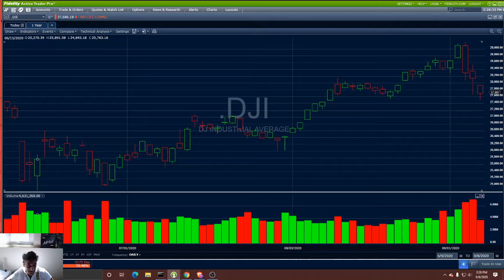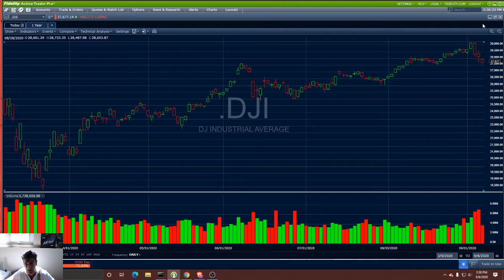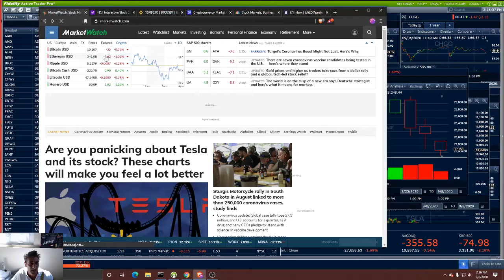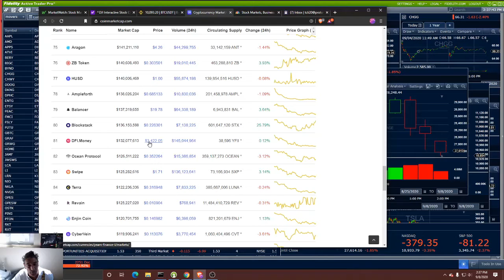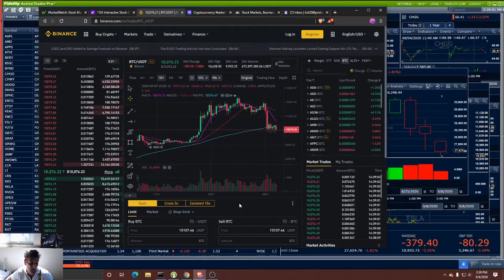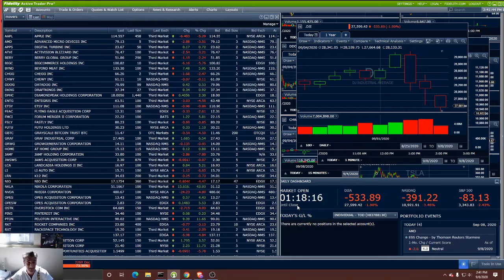Markets Today 9/8/20 Back for another Video!! Bitcoin too!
Hey Everyone,

Hope you all had a great summer. The markets treated us well and profits came with ease.  Cautionary markets lie ahead, but overall stronger markets should prevail. Elections are close, and only if, we see a changing of the Gods, will we see real shifting. Sit tight and enjoy the ride.